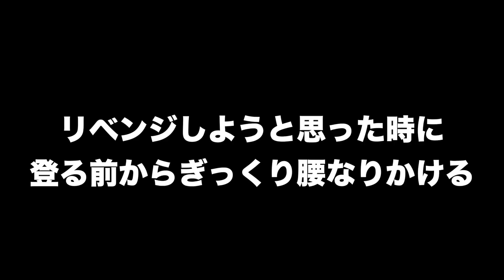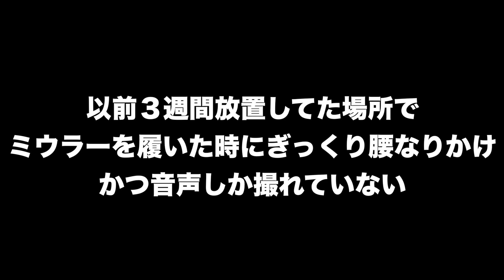【無念】登る前にギックリ腰になったクライミング動画！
2ndチャンネル　大阪たこ焼きチャンネル